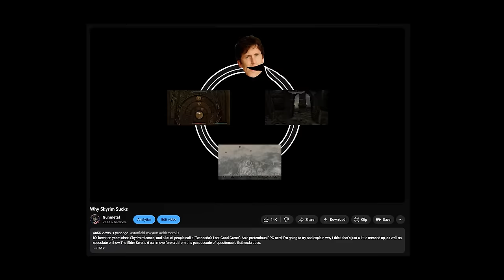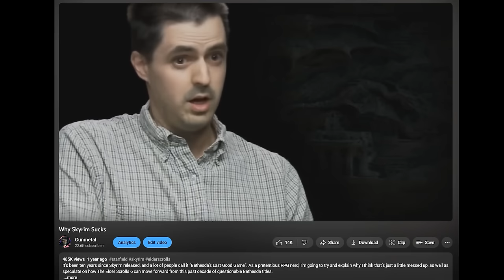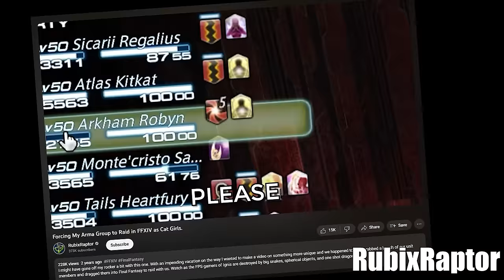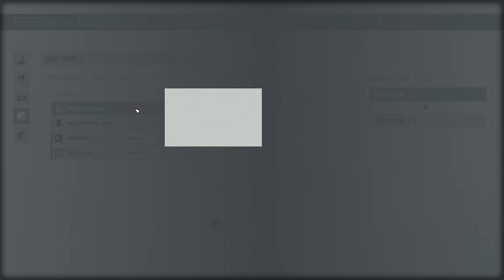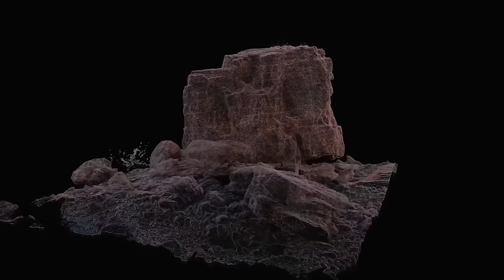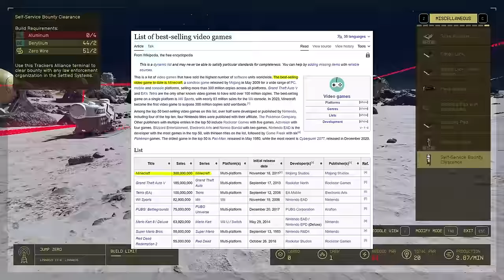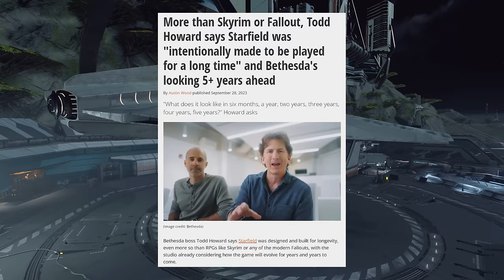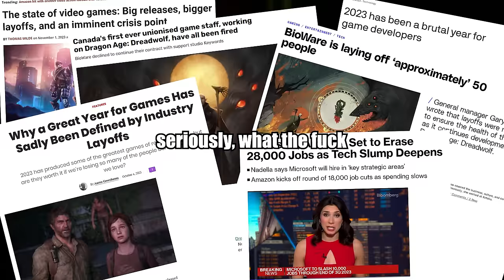Why Starfield Sucks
After eight years of development, Starfield finally released on September 6th, 2023. This video is a critical review and analysis of the result. We’ll also talk a little about the future of the Elder Scrolls franchise, and what Starfield means for Bethesda Studios as a whole.

TL;DR: TODD HAS BOOMED ME AGAIN

00:00 - Introduction
05:57 - The Positives

14:19 - PART I: A Galaxy Full of Nothing
20:01 - Shallow, Inert, “Apolitical” Worldbuilding
31:24 - The Faction Quests
44:29 - The Main Quest
51:39 - Boring Characters
56:50 - ‘Nothing’ Begets Apathy

1:00:30 - PART II: A Game at War With Itself
1:08:07 - Combat
1:13:16 - Itemization
1:16:32 - RPG Mechanics
1:22:23 - Bad Exploration
1:32:45 - Lost Potential

1:34:51 - PART III: Nowhere to Go
1:38:21 - Conclusion

Stay updated on more slop!

Stellardrone (Various Albums)
Stellaris OST (Adreas Waldetoft and Bert Meyer)

Want to enjoy the Elder Scrolls universe outside the official games? Try these!

Also, I forgot to mention in the video, but this is my current modlist for Morrowind